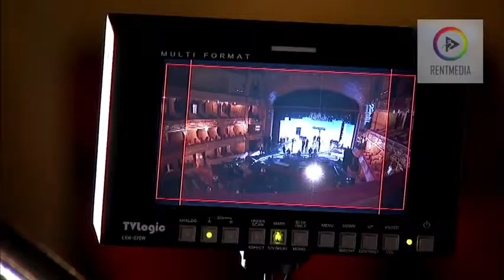Camera crane POLECAM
Lightweight compact crane with a digital camera, has a composite carbon fiber boom. The crane is mounted on a standard tripod, which is part of a kit, has a panoramic two-axis head and a remote control. Panning when shooting at 360 degrees. The camcorder is equipped with wide-angle lens.
In the kit there are 3-wheel truck for a tripod and need to quickly mounted. Reference monitor is installed separately at a distance of 2 meters from the crane. Digital camcorder has a video output standard HD SDI and is compatible with all professional modern outside broadcast van. The crane can be operated autonomously from its own batteries, and from 220 V. In the presence of a complete set of all the necessary cables to connect to outside broadcast van length of 200 meters.
In use, included in the kit, scan converter and video processor video output has several options for video standards. For information on color video camera included a control panel settings camcorder OCP-399 of Ikegami.
Due to the materials and construction boom full weight does not exceed 2.5 kg. At the end of the crane can be easily disassembled and packed in coffers, which can easily be transported in the boot a car.
Advantages:
Fits in places difficult shots;
Set of easy to transport.
Specifics:
For the transport set you need - a car.
Service kit - two men, the camera man and assistant.
Mounted boom length - 1,2; 2,4, 3,6 4,8; 6 meters.
Build time and connecting to outside broadcast van - 1,5 hours (without laying their cables)
Build time and connecting to outside broadcast van - 2,5 hours (with padding their cables)
camcorder lens has an angle of 90 degrees in the horizontal plane.
Maximum length of cable for installation to the outside broadcast van (including management of outside broadcast van) - 200 meters.
Maximum length of cable for installation to the outside broadcast van (including the location of the control panel next to the Crapo) 375 meters.
Maximum payout to outside broadcast van signal signal HD (based management in outside broadcast van) - 30 meters.
Connection kit and technical specifics:
1. The video signal at the output set has the following standards: HD SDI. SD SDI, Component, Composite. Formats 4x3, 16x9. Connector on your own video to connect to outside broadcast van - BNC.
2. One-way communication from outside broadcast van to the crane operator (line-out with outside broadcast van). Connector and cable to connect to outside broadcast van - Canon XLR 3 pin.
3. Tilly - The connector on the cable to connect to outside broadcast van - Canon XLR 3 pin.
4. Block OCP-399 of Ikegami for data and control settings of your camcorder is placed in the outside broadcast van.
5. For synchronization in outside broadcast van, the video signal from a crane, in the presence of a professional video processor KRAMER SP-11D, synchronization is provided by any video signal standard PAL.